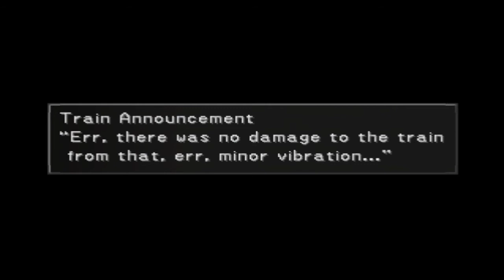Pelataan Final Fantasy VIII Osa 21 [Teräs Putki]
Tutustumme Irvineen hieman paremmin sekä löydämme vihdoinkin kauan kaivatun Steel Pipen!